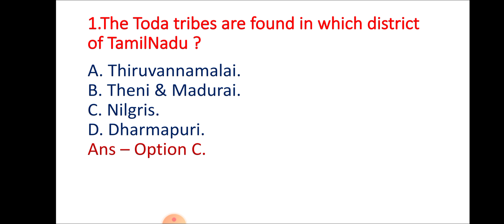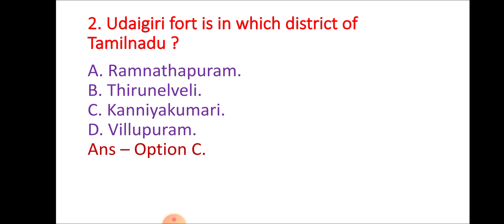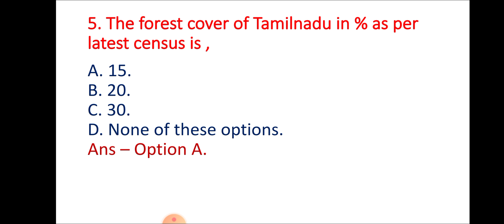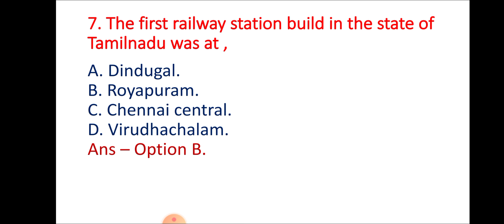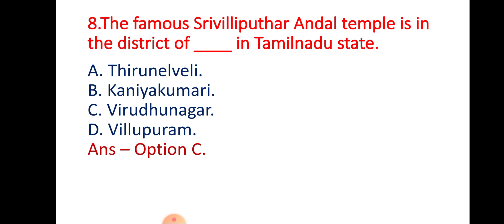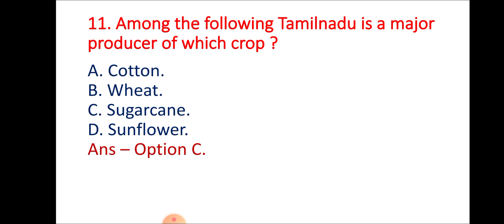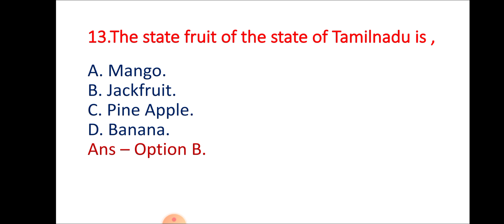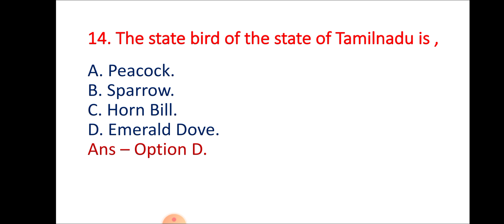TNPSC - TAMILNADU GEOGRAPHY ,POST NO - 2 ,LR ACADEMY FOR COMPETITIVE EXAMS.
TAMILNADU GEOGRAPHY FOR TNPSC ,GROUP 1,2,3,4 & VAO. UPSC CIVIL SERVICES & MANY MORE COMPETITIVE EXAMS.